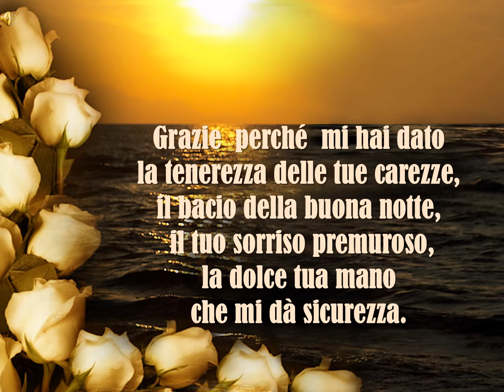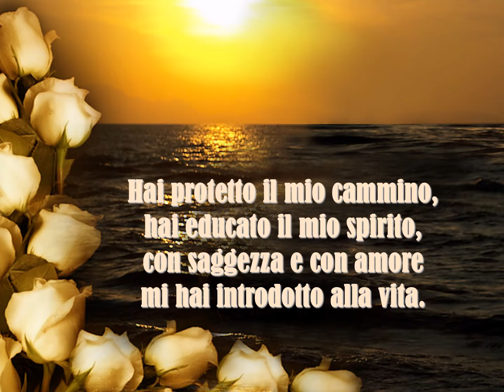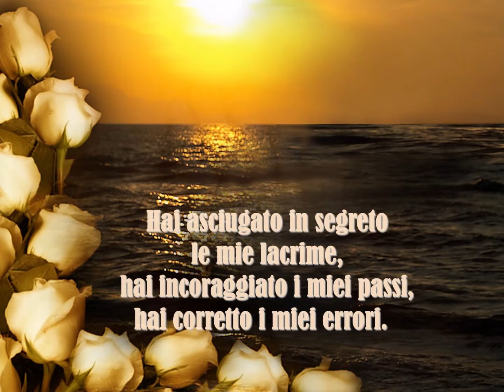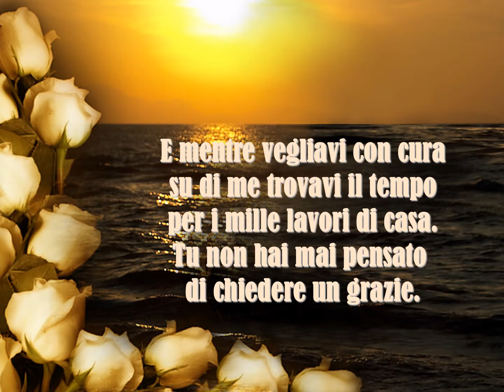162 - VIDEOMEDITAZIONI - AUGURI MAMMA E GRAZIE - 9 MAGGIO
AUGURI MAMMA E GRAZIE - 9 MAGGIO